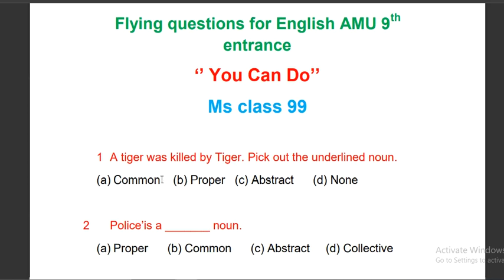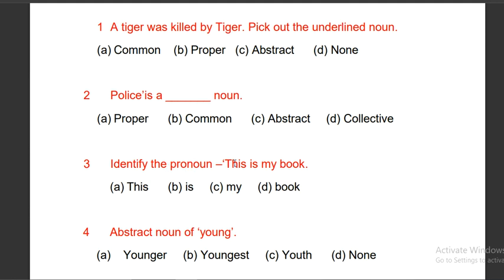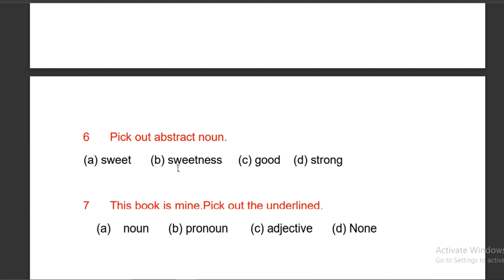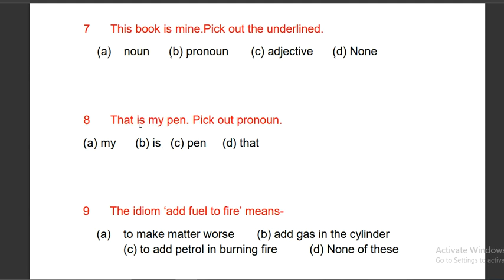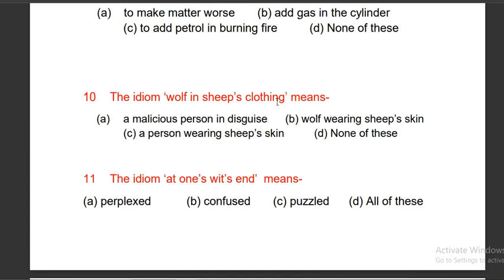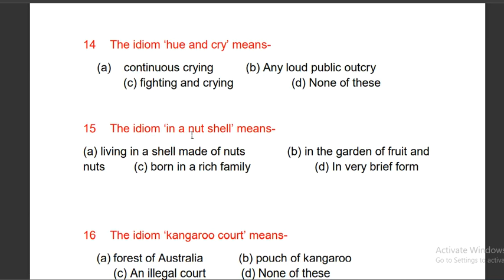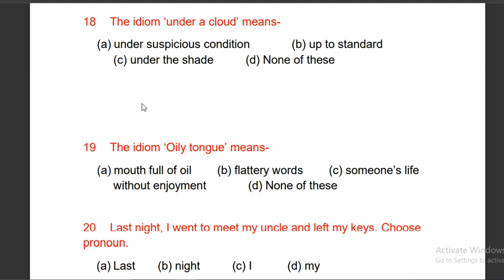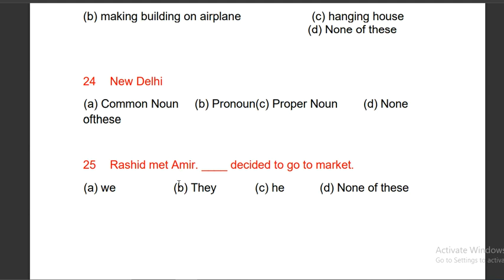English Hot questions of AMU 9th entrance class 8.+ Preparation of Grammar.(Part 2)